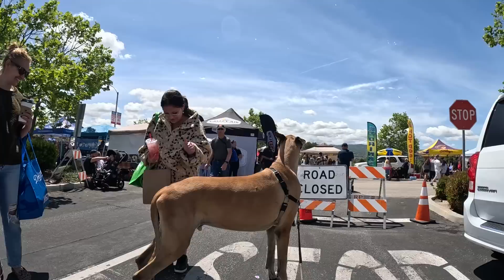Cash 2.0 Great Dane at the Simi Valley Spring Street Fair 2023 (1 of 12)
Great interactions!  Great fun!  I hope you enjoy the 12-part series!